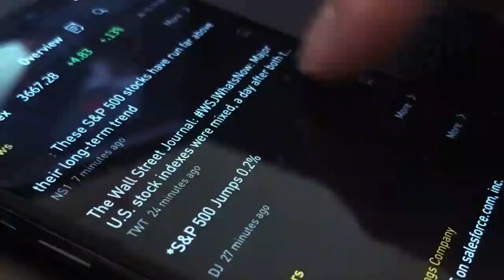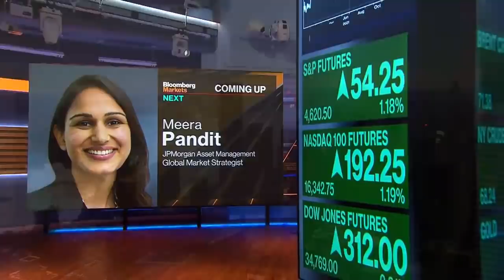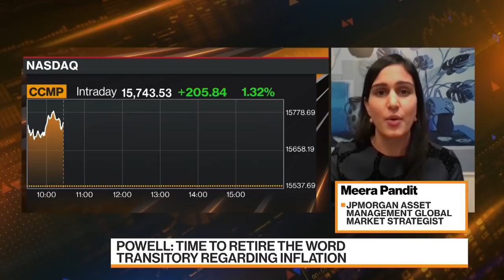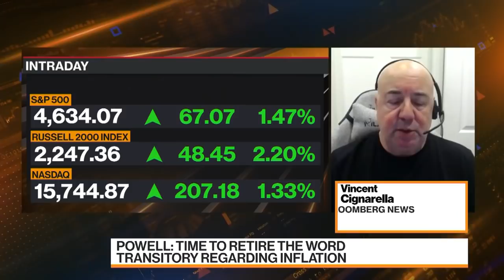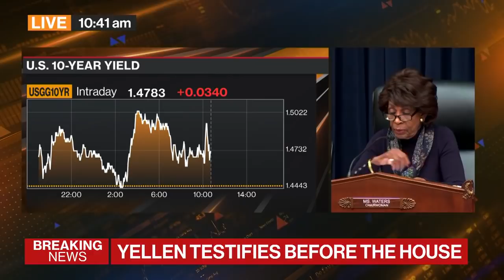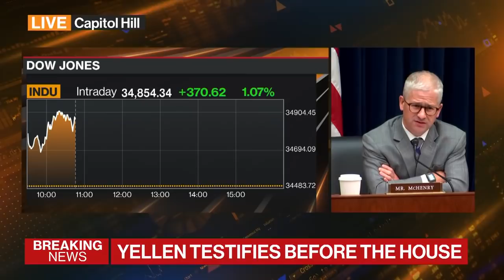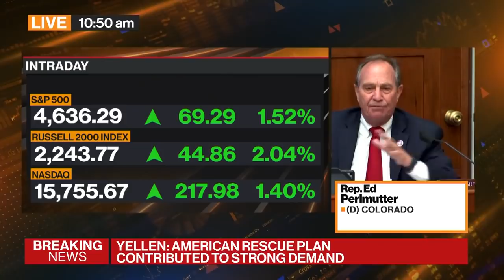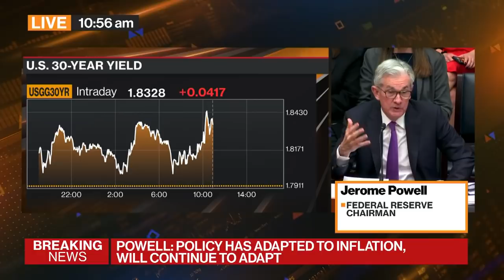Bloomberg Markets Full Show (12/01/2021)